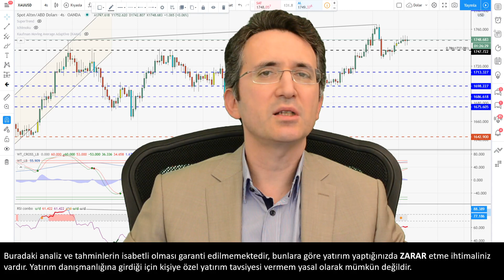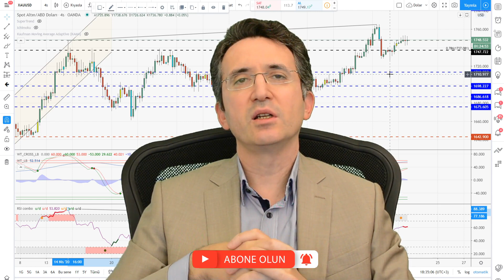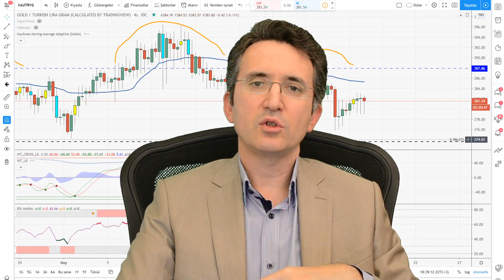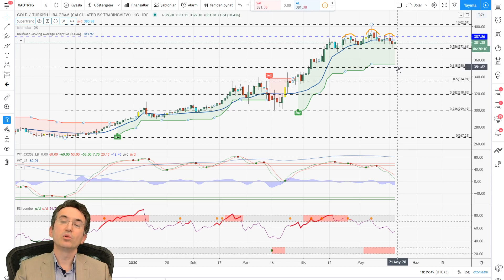Gram Altında Dikkat Çekici Fiyat Oluşumu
Ons altın yorumumda yükselmekte zorlanan altın fiyatları için beklentilerimi paylaştım. Altın ne zaman yön bulacak? Bu belirsizlik ne zaman bitecek? Gram altın yorumumda ise tehlikeli bir fiyat oluşumuna dikkat çektim.

Her yatırımcıya göre fon Osmanlı Portföy'de - Döviz bazlı serbest fon, az riskli borçlanma araçları, faiz yatırım yapan borçlanma araçları, büyüme odaklı hisse senedi ve temettü fonları hakkında bilgi için

100.000 TL Paranız Olsa Nasıl Yatırım Yapardınız? Sanal Para ile Deneyin!